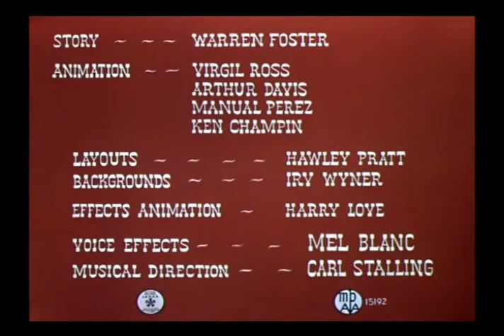Looney Tunes "Ant Pasted" Opening and Closing